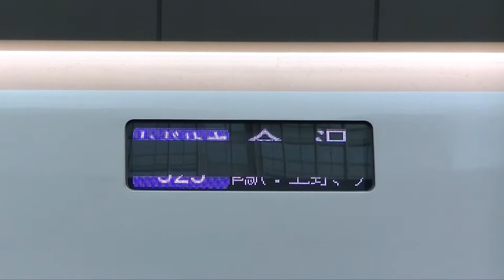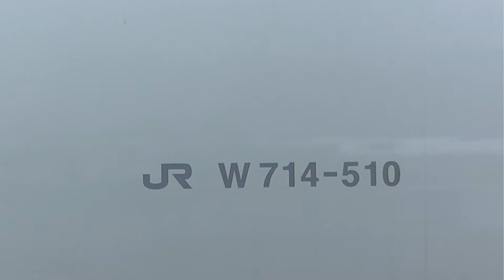JR西日本W7系新幹線 W10編成 東京駅入線～発車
JR西日本W7系新幹線電車の北陸新幹線「かがやき」525号の東京駅20番線への入線から発車まで。

入線は10番線到着の常磐線・上野東京ラインのE531系と同時に。そして停車中の列車の編成番号、行き先表示、車両番号、ロゴのアップ、そして発車という流れ。

West Japan Railway Company's W7 Series Shinkansen "Kagayaki" 525 at Tokyo Station from coming to departing.

The video goes dropping into at the almost same time as a Joban Line train operated by E531 Series going through Ueno-tokyo Line, the formation number on the glass of the door of driver's cab, LED destination indicator, carriage number, logo on the side, and departing.